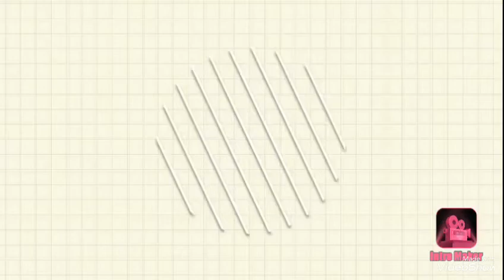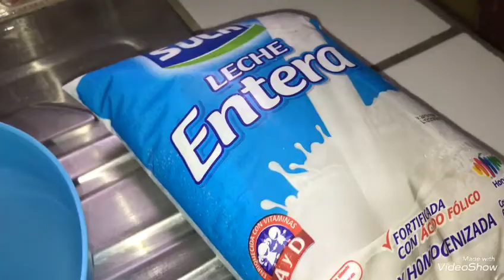CÓMO HACER OSMIL||ATOLE DE AVENA CON LECHE 🇭🇳🇭🇳